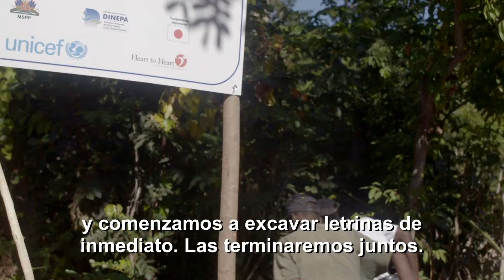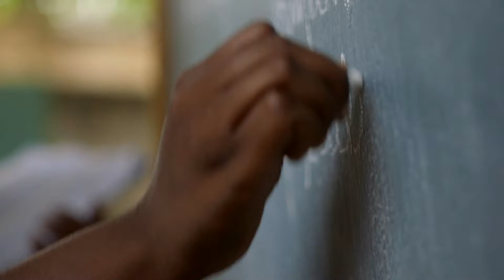Juntos Con Haití - UNICEF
Gracias al trabajo que hemos realizado JuntosConHaití estamos construyendo sobre los logros del pasado para mirar al futuro con esperanza. ParaCadaNiño.

El canal oficial de YouTube de UNICEF República Dominicana ofrece las últimas actualizaciones de noticias de primera línea, documentales, llamamientos de celebridades, y más sobre nuestro trabajo para hacer realidad los derechos de cada niño y niña.